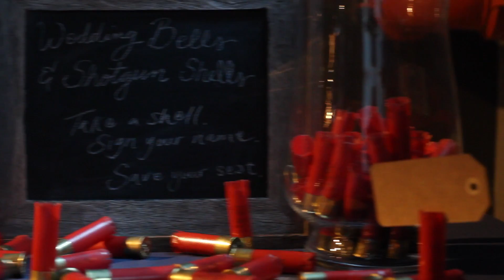Seattle Wedding preview